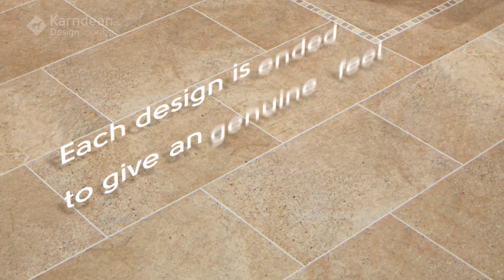Karndean Knight Tile - FlooringSupplies.co.uk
Introducing the Knight Tile range from Karndean. This is a versatile range, perfect for domestic use, and available in a variety of tile sizes. Please contact our sales team for more information on 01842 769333.